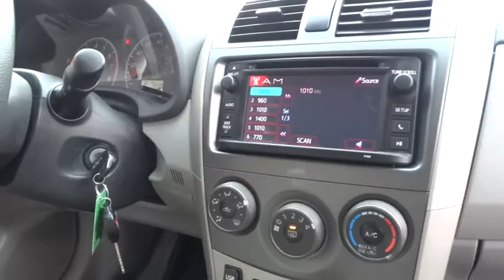2013 Toyota Corolla Yonkers, Bronx, New York City, Westchester, Queens, NY 045065YA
2013 Toyota Corolla

1716 Central Park Ave.